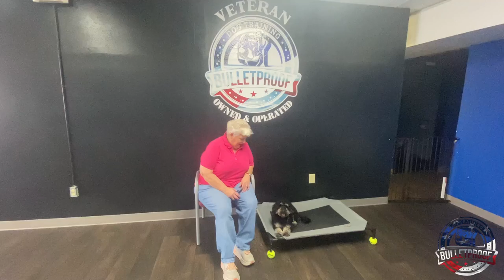Amazing Transformation | "Ruthie" | Cockapoo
Welcome to Bulletproof Dog Training, your premier dog trainer in the Cincinnati, OH & Louisville, KY & San Antonio, TX area.
We have the skill and experience necessary to be your first choice pet trainer in the Cincinnati, San Antonio, and Louisville area.